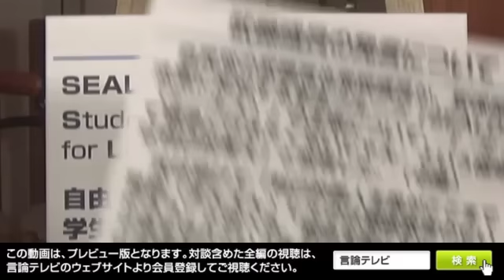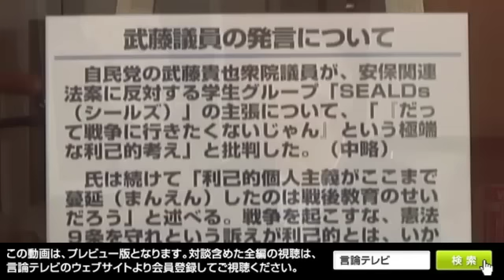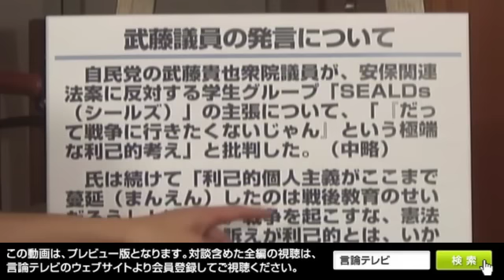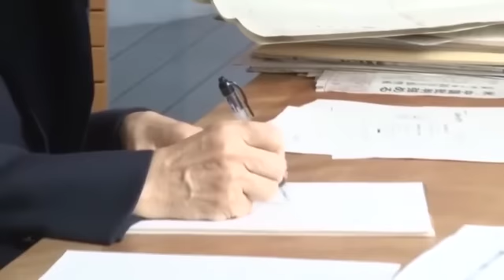【右向け右！】第64回 - 古谷経衡（ライター/著述家） × 花田紀凱（プレビュー版）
安保法制女子大生デモの裏
８月７日金曜夜10時、第64回のゲストは、ライター/著述家の古谷経衡さんです。
国会前で毎週金曜日に「安保法制」抗議集会が行われて話題になっています。
主催者は、SEALDs（シールズ：Students Emergency Action for Liberal Democracy - s）という、「自由と民主主義のための学生緊急行動」を名乗る団体。
テレビ朝日「報道ステーション」をはじめとして、
〈未来のため声上げる　学生「許せない」〉（東京新聞、６月25日）、
〈SEALDs　「まじおかしい」が原動力　安保法案反対　大きなうねり〉（東京新聞、７月12日）、
〈安保関連法案に反対する大規模な抗議行動が始まった。催したのは都内の大学生らによる「SEALDs」だ〉（朝日新聞「天声人語」、７月12日）、
などメディアが彼らの活動を大きく取り上げています。
また、札幌では、６月26日に「戦争したくなくてふるえる」という安保法制反対デモが行われました。これもテレビをはじめとして、メディアがこぞって取り上げました。
なぜ、メディアは、これらのデモを積極的に取り上げるのか。
集会を取材した古谷さんは、「抗議集会に集まっている主力は、明らかに四十代以上の中高年」だと言います。つまり、「若者」の抗議集会ではなく、「若者」の抗議集会を中高年が見物した、というのが実態だという。
SEALDs、メディア、イデオロギー、そして「若者」について、お伺いします。